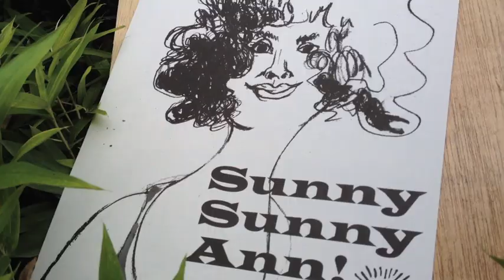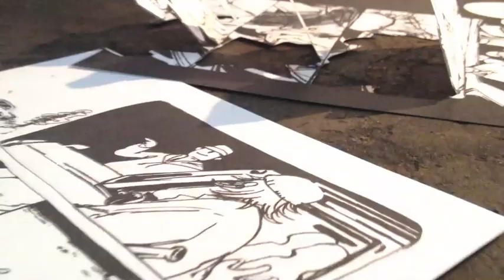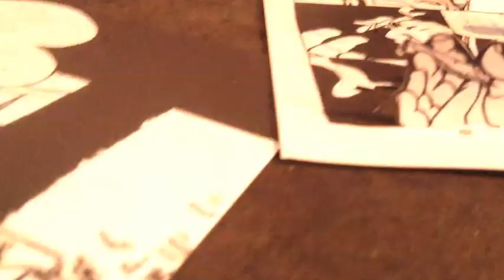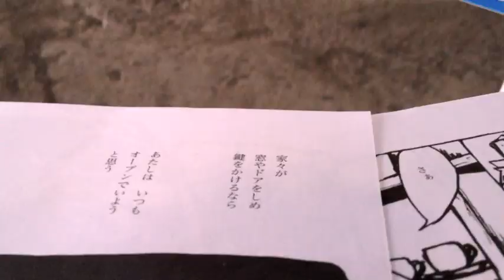マンガ『Sunny Sunny Ann!』山本美希 Japanese Comic PV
『Sunny Sunny Ann!』山本美希
image video of "Sunny Sunny Ann!"

コミックス『Sunny Sunny Ann!』　KCDX　講談社

　　　  吉川晃司（@yoshikawwww)